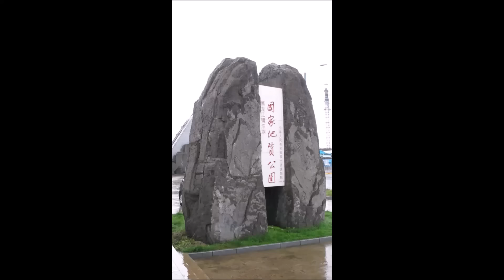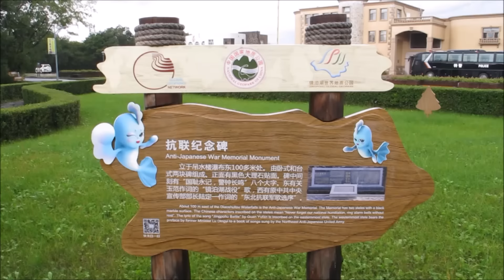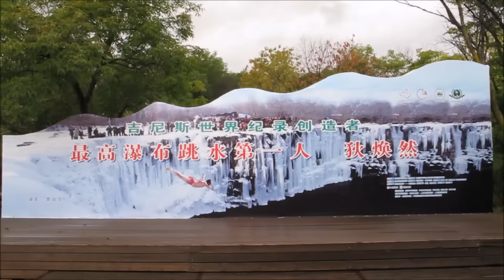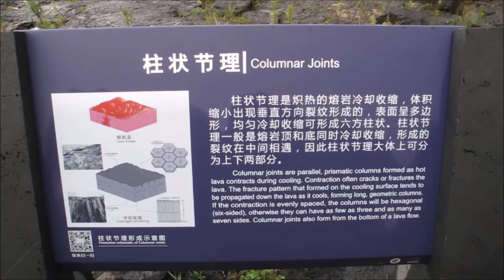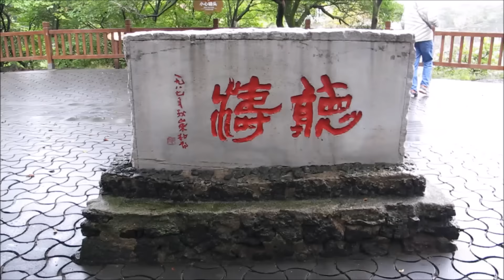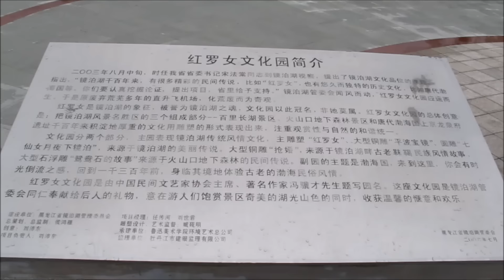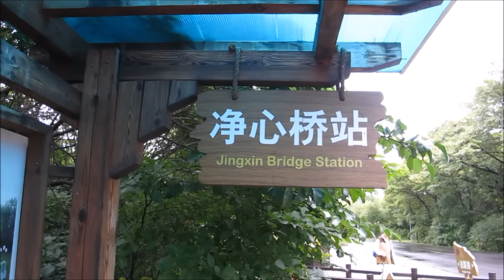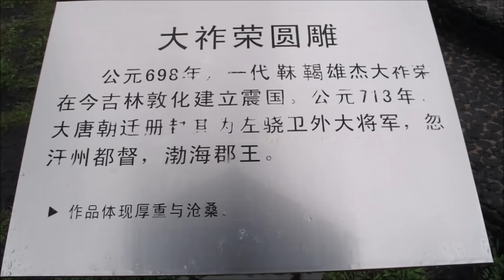2016 9 9 20 黑龍江十二天遊之漫遊鏡泊湖 2016 9 12